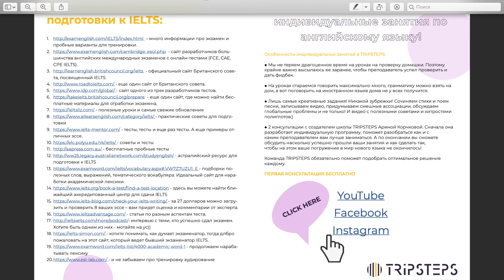МГИМО или Венский университет? Где дешевле, легче и интереснее учиться? Жизнь студента заграницей.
Тайминг

00:48 Про учебу в МГИМО на факультете международных отношений
1:29 Про языки обучения
2:04 Про японский язык
2:39 Анонс видео «100 фраз на японском»
3:00 Анонс вебинаров
4:05 Можно ли перевестись на другой язык обучения?
5:06 Сравнение объема заданий в МГИМО и Венском университете
5:48 Про количество проведенного времени в университете
7:50 Про русских студентов и визы
8:26 Подход учителей
10:53 Где проще экзамены?
13:08 Про вводные экзамены
14:02 Сколько ты готовишься к экзаменам?
15:40 Про работу и стипендию
18:06 Про оплату обучения и жилья
18:55 График работающей студентки в Австрии
20:30 Про отношение к студентам не из ЕС
21:34 Про учебу в период карантина
22:30 Про общежития
24:20 Нужно ли сдавать вступительные экзамены в Венском университете?
25:55 Если бы у тебя была возможность поступить на бакалавриат в Венский университет, ты бы осталась в МГИМО?

Привет, меня зовут Арина Корчкова.
Я профессиональный лингвист-переводчик. Училась в американской и аргентинской школах, а также окончила Венский университет. Я говорю свободно на 6-ти языках: английский, испанский, немецкий, французский и португальский. 4 из 6-ти языков у меня на уровне С1-С2. Сейчас также изучаю новые языки.

Я обучаю языкам уже 11 лет, да-да, начинала обучать английскому в школе, а потом все это превратилось в мою собственную школу со своей системой.

У меня учатся олимпийские чемпионы, актеры, певцы, предприниматели и директор по работе с артистами Муз-Тв. На моих курсах и личном наставничестве ты сможешь выучить язык максимально быстро и эффективно, благодаря 37+ техникам полиглотов, которые помогают без зубрежки учить язык.

Я верю, что языки- это стихия каждого человека. У нас учатся люди разных возрастов, от 7 до 90+. Наши курсы и индивидуальные занятия мы стараемся максимально персонализировать под каждого.